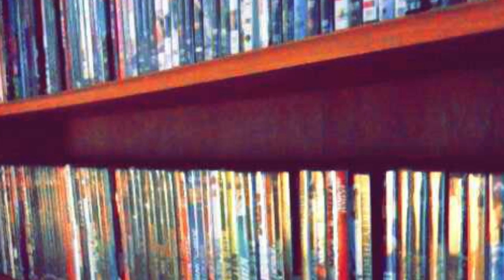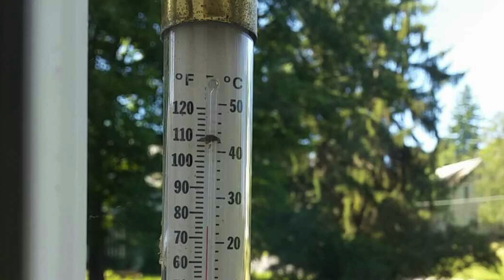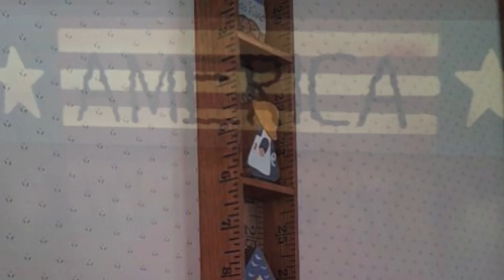USA Trip - NY